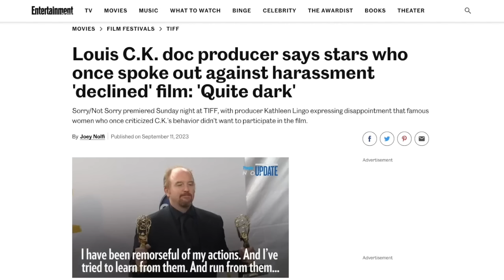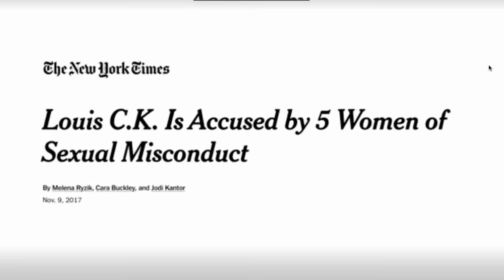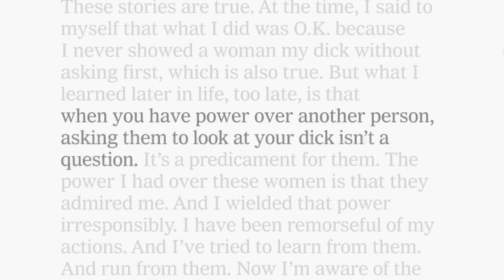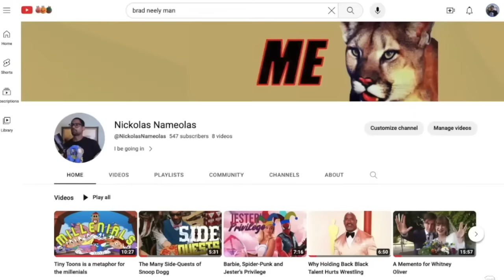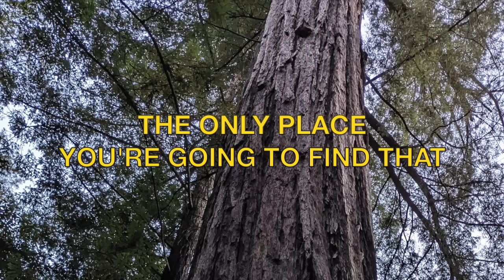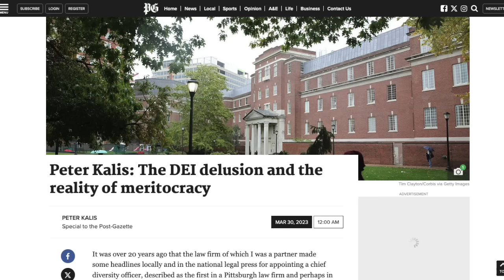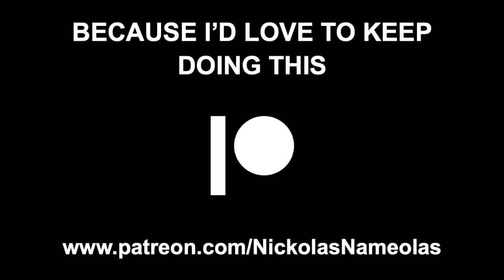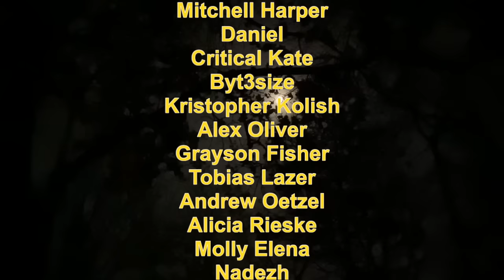What Louie C.K. Hid in Plain Sight and How it Got Me Nowhere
0:00 Intro
0:56 Louis CK Scoop:
9:25 My Left Eye
11:32 Goals vs Reality
13:18 The Meritocracy Argument
15:08 Forever Indie
16:54 Outro